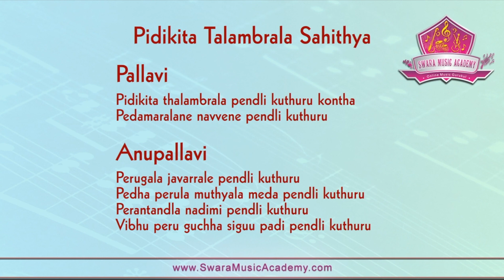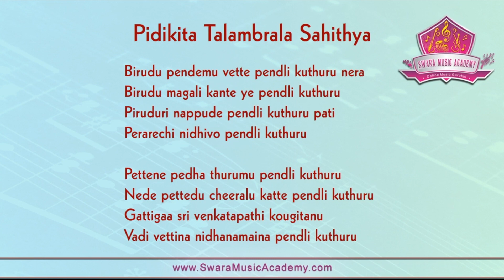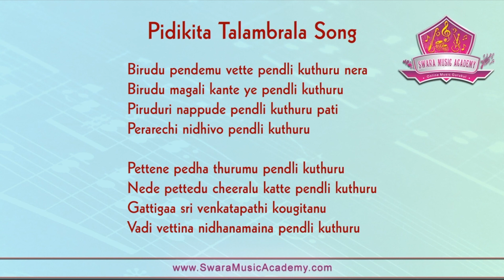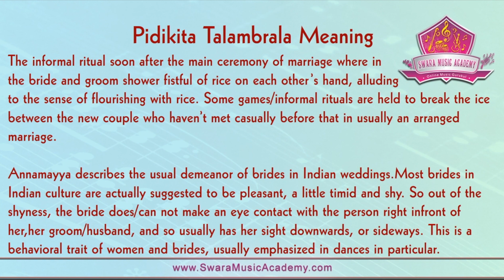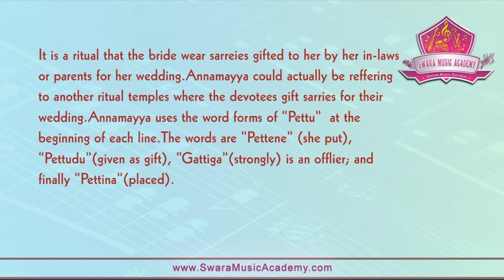Pidikita Talambrala Song by Balakrishna Prasad | Carnatic Music Lessons for Beginers in Telugu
Listen to Annamacharya Keerthanalu Pidikita Talambrala Composed and Sung by Sri Garimella Balakrishna Prasad.

Album Name : Pidikita Talambrala
Music & Singer: Sri garimella balakrishna prasad

SwaraMusicAcademy is an online International Music Gurukul offers valuable lessons from great masters so that students all over the world can access them at a fraction of seconds via internet. We passionately strive to bring the best music learning methods to thousands of students all over the world and make a difference by inspiring the world to learn music the right way from renowned teachers.

The key takeaways from Swara Music Academy include:

   - E-Learning Tools
   - Certificate Program
   - Concerts & Competitions
   - Event Participation